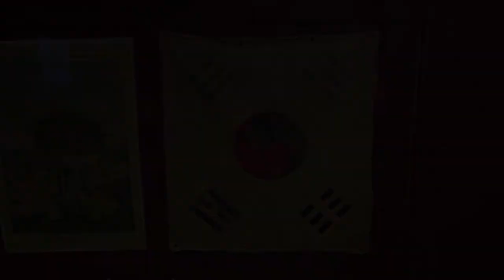Tekkal, couleurs de Corée, Centre culturel coréen - Paris février 2020